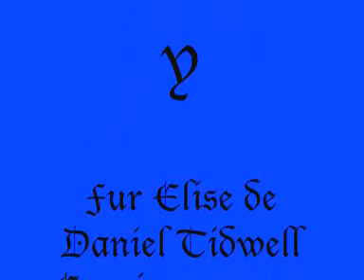Shaiya Video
Video de Shaiya
Contiene contenido de: The Orchard Music